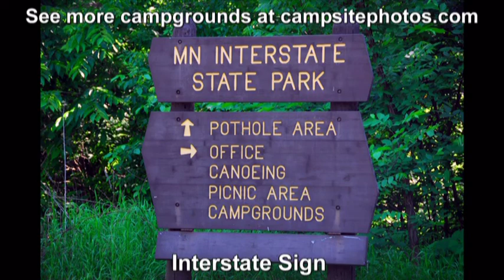Interstate State Park, Minnesota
Interstate State Park Campground sold out? We can help! Get an availability alert when someone cancels with Campsite Assist

MN Interstate State Park has the world's deepest explored pothole at Interstate State Park and other wonders sure to amaze you. The campground has 37 single-family campsites (22 with electric hookups) in a wooded forest along the St. Croix River. Campsites are suitable for tents, trailers and RVs. There are several river front sites. Each site also has table, fire ring and grate. Group camping is also available.

The campground has drinking water, showers, flush and vault toilets and a dump station (available seasonally).